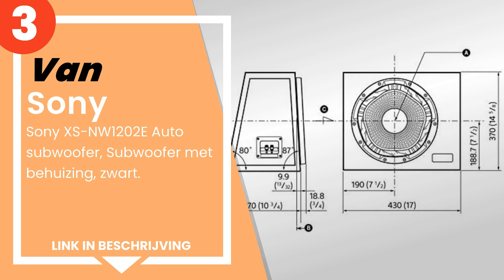De 4 beste auto subwoofers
1) JBL BASSPRO GO subwoofer ... »
2) Kenwood Ksc-SW11 Actieve ... »
3) Sony XS-NW1202E Auto subw... »
4) Alpine SWE-815 Autogeluid... »

✋ Hier de 4 beste auto subwoofers, op de markt verkrijgbaar.

-- Tijdindicatoren (Tijdstempels) --

00:00 - Intro
00:08 - 4) Alpine SWE-815 Autogeluidssysteem zwart.
00:50 - 3) Sony XS-NW1202E Auto subwoofer, Subwoofer met behuizing, zwa...
01:28 - 2) Kenwood Ksc-SW11 Actieve subwoofer voor behuizing (150 watt,...
02:18 - 1) JBL BASSPRO GO subwoofer perfect geïntegreerd in het voertui...